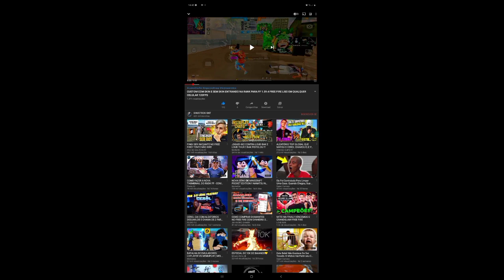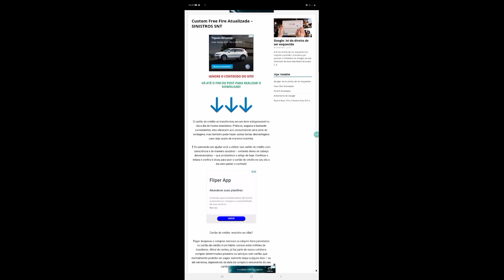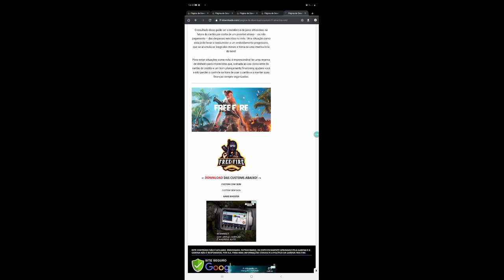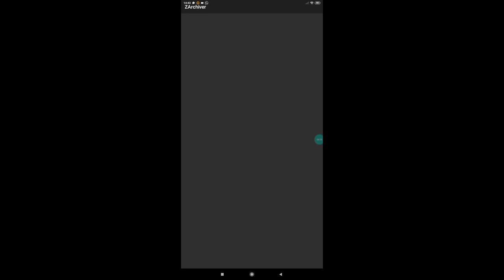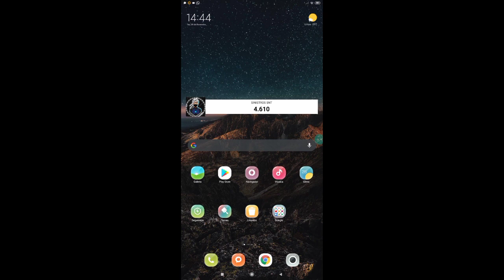CUSTOM COM SKIN E SEM SKIN ENTRANDO NA RANK SEM LAGS 120FPS ULTRA LITE J2 CORE J2 PRIME A10 A20 A30!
CUSTOM COM SKIN E SEM SKIN TROPINHA VÍDEOS TODOS OS DIA AQUI NO CANAL
SÓ CUSTOM ATUALIZADA PARA FREE FIRE ULTRA LITE SINISTROS SNT 😳✌️♥️
ATENÇÃO 🛑
♦️se escrevam

CANAL PARCEIRO

I👍🔔NSTAGRAM 🔔👍
Vai lá TROPINHA ❤️☝️😁

|100% COMPROVADO|

⚡COM SKIN
⚡SEM FUNDO
⚡SEM ANÚNCIO
⚡SEM AVATAR
⚡VERSÃO 1.59.4
⚡120FPS
⚡SEM BANNER
⚡LAGS REDUZIDOS
⚡TODOS OS MAPAS FUNCIONANDO
⚡MUITO OTIMIZADA
⚡MELHOR DESEMPENHO
⚡SEM BUG DE PACOTE DE ESPANÇAO
⚡SEM LAGS
⚡ GRÁFICO REDUZIDOS

custom, custom free fire, custom sem skin, custom com skin, custom para Android, custom para celular fraco, custom 1.47.6, custom lendario FF, tx mito, custom sem textura, custom com mapa purgatório, custom collorfull, custom sem fundo, arquivo, arquivo modificados, arquivo sem skin, arquivo sem fundo, arquivo 60 FPS, arquivo sem textura, banner, perfil, free fire, Garena, Android, lendario FF, tx mito, canal, 11k de inscritos, subindo canal, upando conta, melhor método, tira TRAVAMENTOS do free fire, tira lags, otimizar o free fire, sem aplicativos, pro PLAYERS, configuração do capa, mobile, vídeo edit, kine master, senta malvada, intro free fire, alight motion, Powerdirector, editar vídeo free fire, porcentagem do botão de atira, configuração dos pro PLAYERS , CUSTOM!! SEM É COM SKIN !! ATUALIZADO SUPER LITE ! VEJA , TRAPAÇAS!! PARE DE USAR CUSTOM AGORA!! | ESTÁ DANDO BAN MESMO? | TODA A VERDADE | FREEFIRE , SAIU! A MELHOR CUSTOM ANT-LAG PRA JOGAR FREEFIRE ! PEGUE MESTRE EM UMA SEMANA ! , FREE FIRE LISINHO SEM TRAVAMENTOS EM QUALQUER DISPOSITIVO (ANTI-LAG) , CUSTOM FREE FIRE LITE! COM 60 FPS NO ULTRA PARA CAMPEONATOS SEM LAG!! EM CELULARES FRACOS 1GB DE RAM , JOGUEI SEM LAG! REDUZI MAIS AINDA OS GRAFICOS DO FREE FIRE! LEVEI BAN ? , FAÇA ISSO JA NO SEU CELULAR!!DICAS ULTRA SECRETAS PARA REMOVER O LAG DO FREE FIRE , CUSTOM FREE FIRE LITE! 2MB ULTRA LEVE! COMO TIRAR O LAG DO FREE FIRE? COLOCAR GRÁFICO DE MINECRAFT!! , CUSTOM COM SKIN E SEM SKIN PARA FREE FIRE ATUALIZADO VERSÃO 1.54.1, IMPOSSÍVEL TRAVAR SEM LAGS!! , CUSTOM MUITO LEVE (PARA CAMPEONATO) ATUALIZADA - FREE FIRE SEM TRAVAR , Custom Freefire Lite Para Tirar Lag Color full Ultra Hd sensi De iphone , FREE FIRE NO SUAVE! 90 FPS NO SUAVE